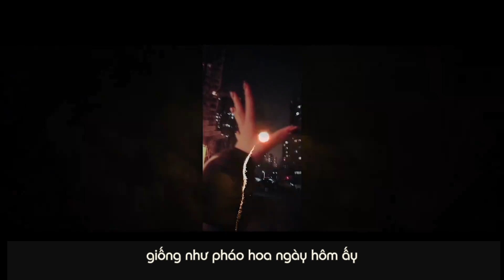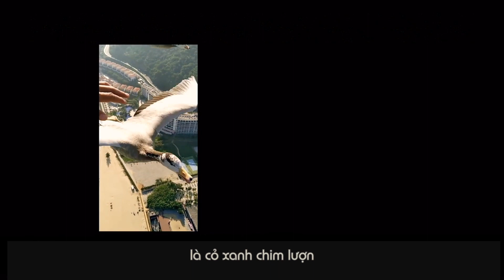[Vietsub] Lý Vũ Xuân - NHÂN GIAN ĐÁNG GIÁ | 李宇春《人间值得》(OST Nhân Gian Khói Lửa)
Nhân Gian Khói Lửa là một bộ phim điện ảnh cộng đồng rất đặc biệt, nó do 509 “người bình thường” cùng nhau sáng tạo nên. Là ca khúc chủ đề, bài Nhân gian đáng giá do Lý Vũ Xuân trình bày cũng muốn bám sát chủ đề phim trong ca từ và giai điệu hơn, thế nên đã áp dụng cách phối guitar gỗ và nhạc cụ dây đơn giản, là một ca khúc ấm áp thủ thỉ êm tai. Xin mượn bài hát này để tôn vinh 509 người sáng tạo chính và hàng ngàn hàng vạn những bạn cũng nghiêm túc sinh hoạt, yêu cuộc sống nồng nhiệt khác.